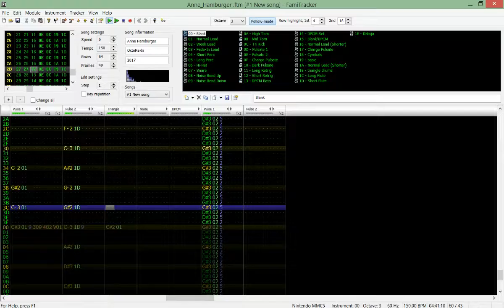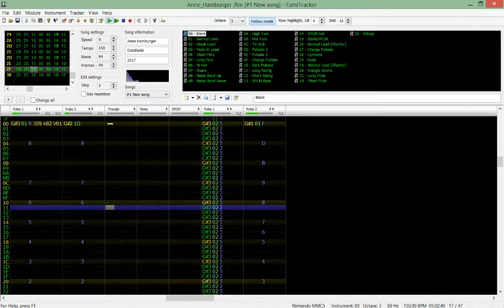Anne Hamburger - by Gentleman Octopus and ChipTank (Famitracker MMC5)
This track was created in collaboration with Gentleman Octopus from the "Octotiggy" YouTube channel.
It was a fun ride venturing into the Famitracker territories.
Also check out Octotiggy's channel for some funny retro let's plays!